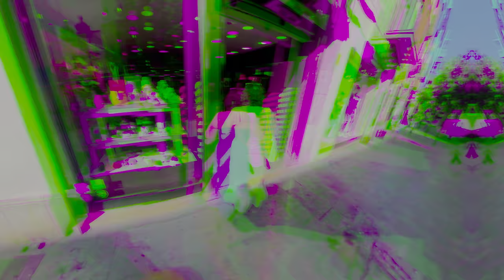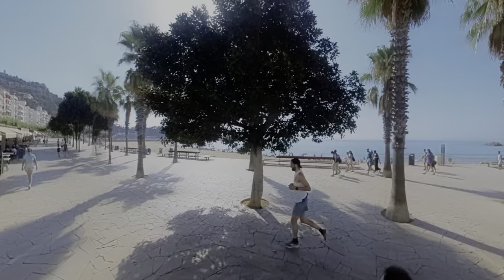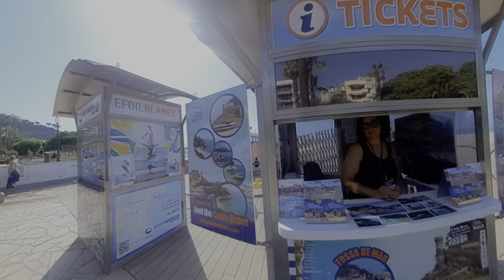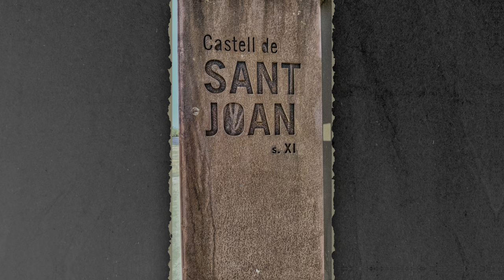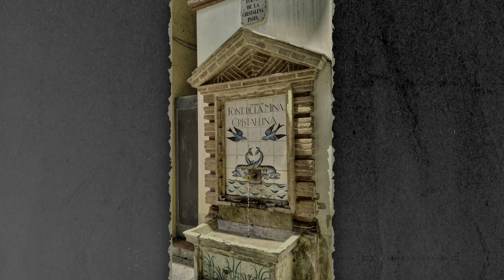Коста Брава. Красивый курортный город Испании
Погуляем по красивому курортному городу Испании. Коста Брава не только пляжный отдых, но также можно посмотреть много замечательной и самобытной архитектуры и шикарных достопримечательностей в обрамлении гор и моря.
Приглашаем на прогулку.

00:00:00 Intro
00:00:07 Кратко по городу
00:17:21 Восхождение
00:26:12 Башня
00:33:04 От башни
00:44:18 room-тур
00:51:30 Набережная
00:55:19 Дальше по городу
00:58:20 Шопинги
01:07:31 Опять набережная
01:11:23 Фрукты овощи
01:26:00 Вечерний променад
01:34:40 Фото